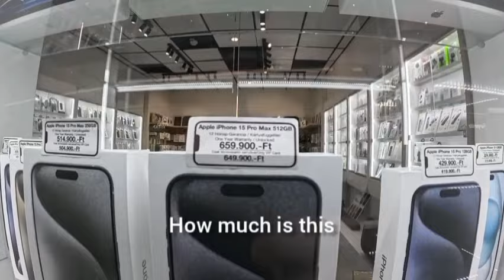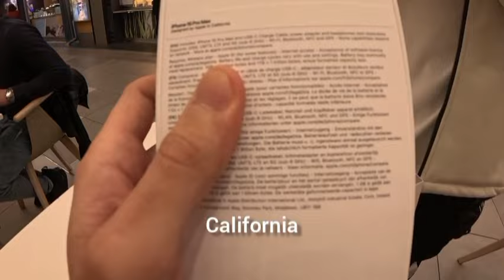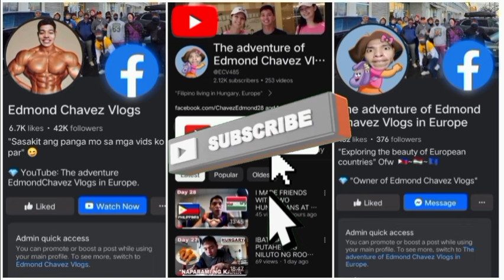ONE OF THE NICEST CLUB IN BUDAPEST. 🇭🇺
Facebook page name:
Edmond Chavez Vlogs (1stFbPage)

Facebook page name:
The adventure of Edmond Chavez vlogs in Europe. (2ndFbPage)

TikTok app name:
Edmond Chavez vlogs